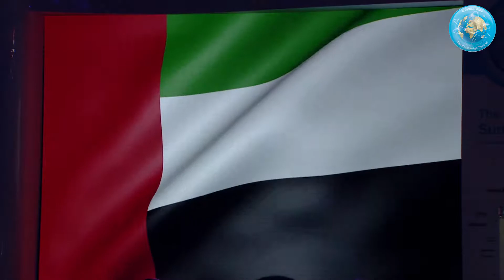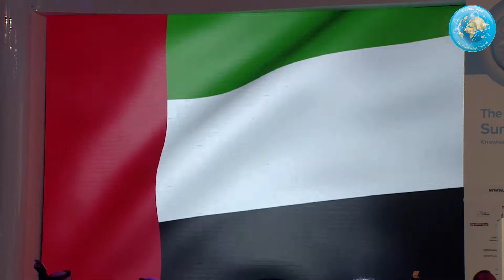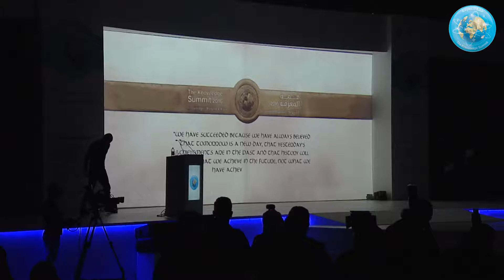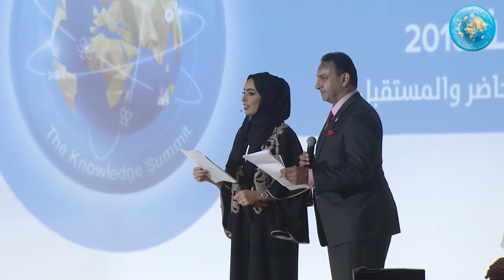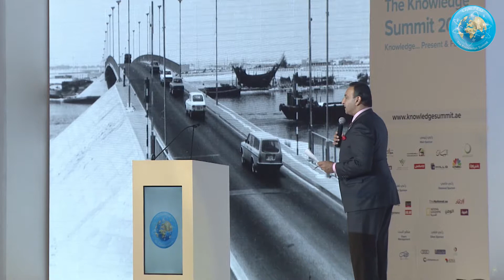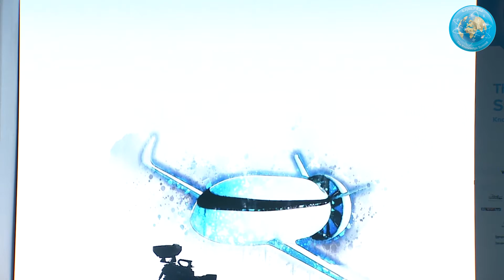اليوم الأول - الجلسة الثانية Day One - Second Session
المعرفة واستشراف المستقبل

Future Foresight and Decision-Making